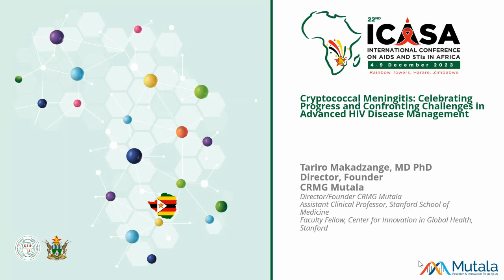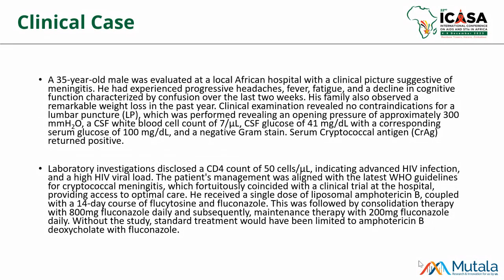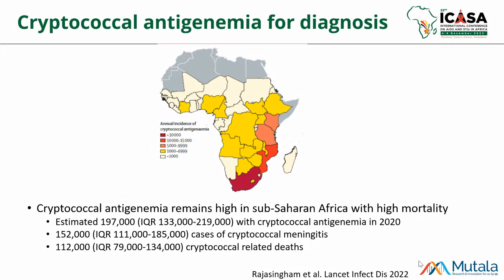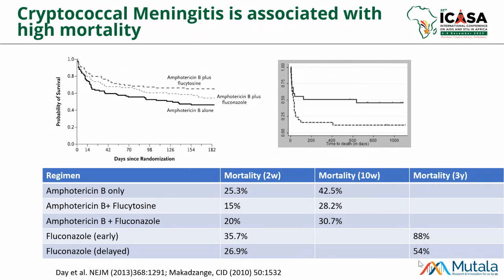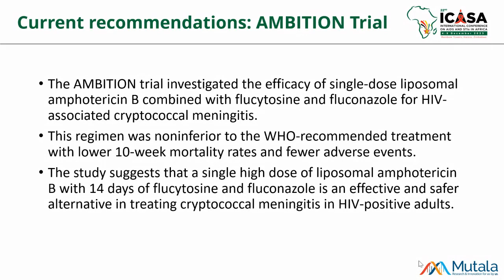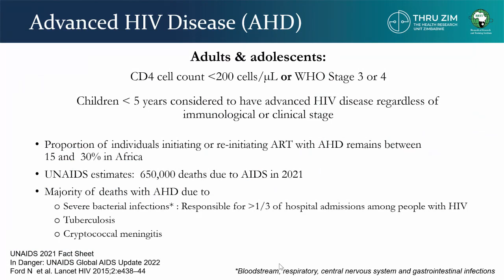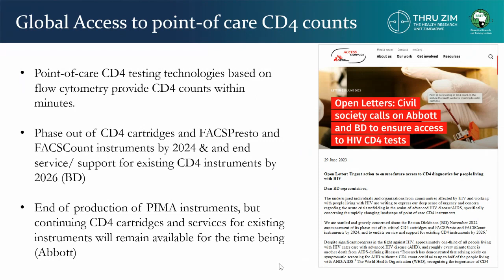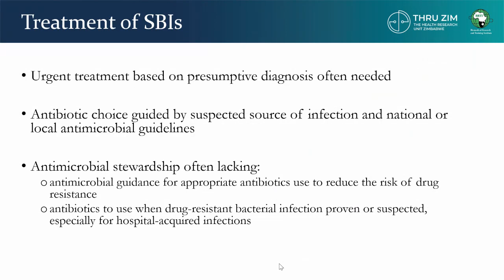ICASA 2023: Management of Advanced HIV disease and opportunistic infection